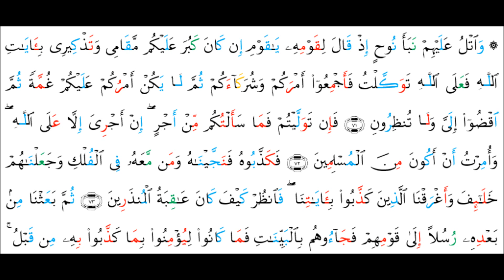شرح الصيغ وما تشير اليه من حلقة القراءة 3